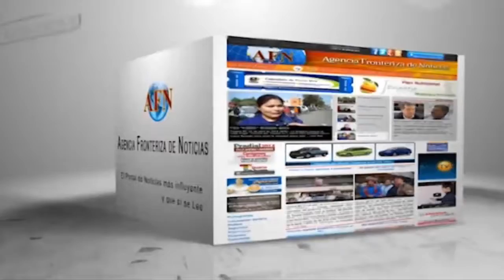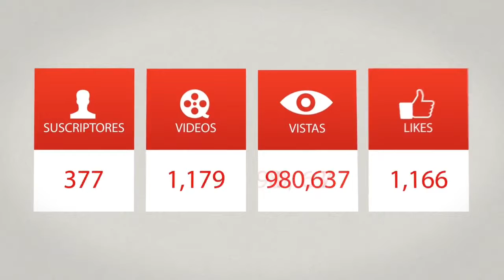AFN Político y Algo Más... 20 de octubre 2015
Al gobernador Francisco Vega de Lamadrid parece haberle ido tan bien con su desarrollo “San Carlos” junto al Puente Alamar, que decidió por lo visto hacer otro desarrollo similar sobre la misma vía lenta Oriente, unos 400 metros antes, cerca del Centro de Espectáculos Alamar, donde ya se instaló la caseta de ventas y hay maquinaria trabajando desde hace un par de días.